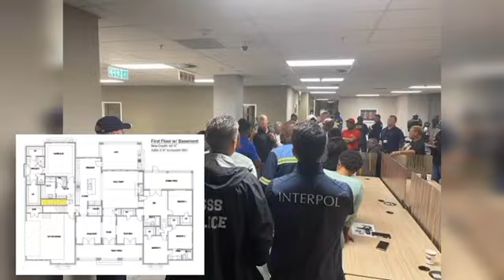WE ARE DETERMINED TO SEE THE EÑD OF THIS CASE, FB! STR!K€$ 4 KEÑYA OFFICIALS FLYS DEM TO UN....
LISTEN AND LEARN DON'T FORGET TO SUBSCRIBE TO OUR YOUTUBE CHANNEL FOR MORE INTERESTING EPISODE OF BIAFRA ACTUALIZATION THE TRUTH MUST PREVAIL THE BIAFRAN STATE SHALL BE ACTUALIZED THE TRUTH MUST PREVAIL THE BIAFRAN STATE SHALL BE ACTUALIZED THE TRUTH MUST PREVAIL THE BIAFRAN STATE SHALL BE ACTUALIZED THE TRUTH MUST PREVAIL